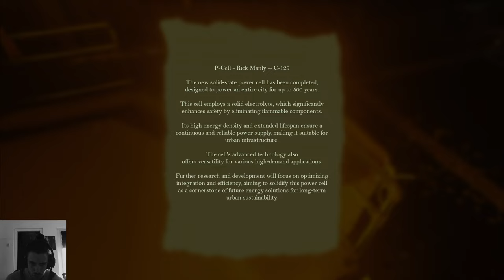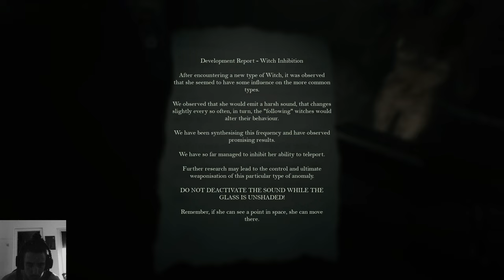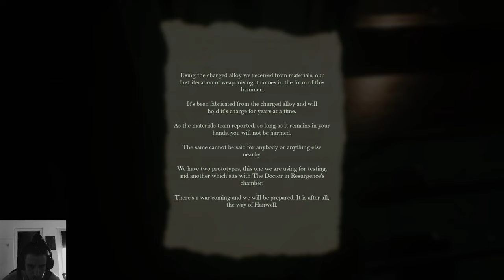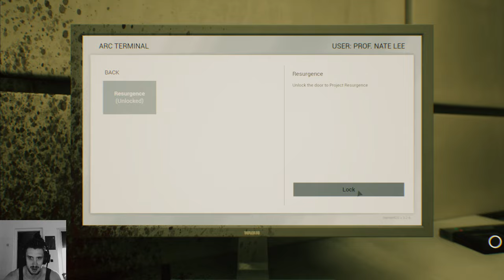Beyond Hanwell Lets Play Part 15, Cool Final in Early Acces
The Door Code in the lab at the start 1973

You will find the Shotgun in Beyond Hanwell in the Police Station aka the West Scotland Yard in the Mission "a useful Raid"

Beyond Hanwell playthrough here where we are going through the Horror Survival Game with as much uncensored action as possible